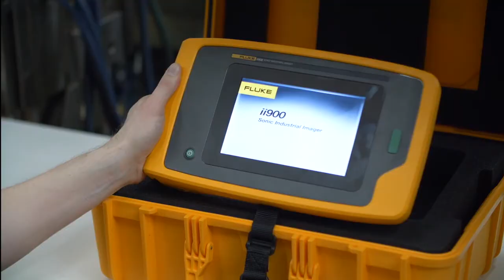Fluke ii900 Sonic Industrial Imager - Optimal battery operation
Keep your ii900 fully charge with the two included Fluke Smart Batteries and this video shows you how. We're talking about keeping your ii900 running for up to 12 hours, thereby allowing you to stay on top of your detection maintenance, no problem!